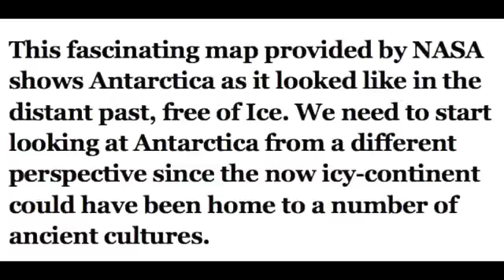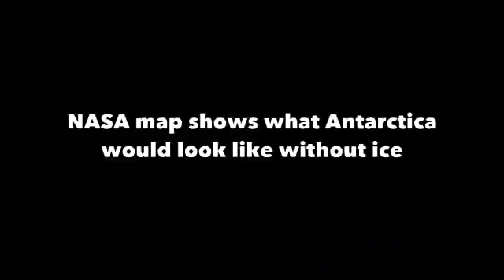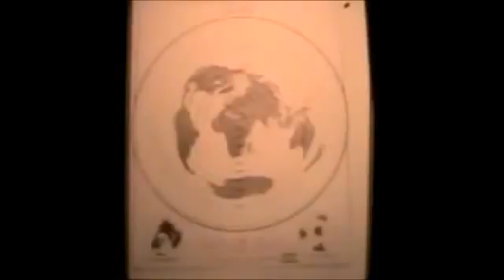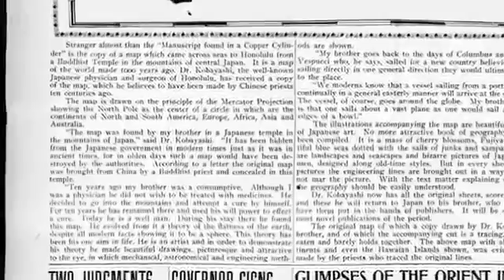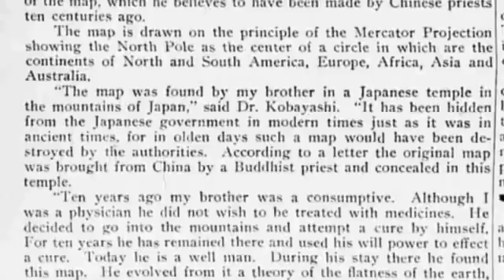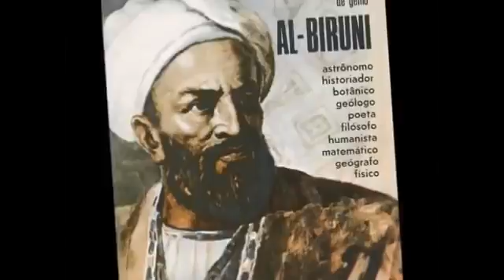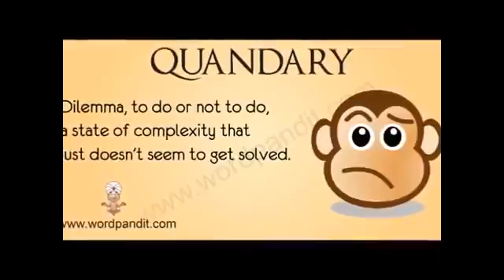Best Videos - Flat Earth 4.0 On the Trail of Maps Part 2